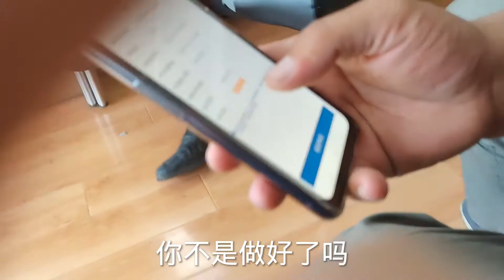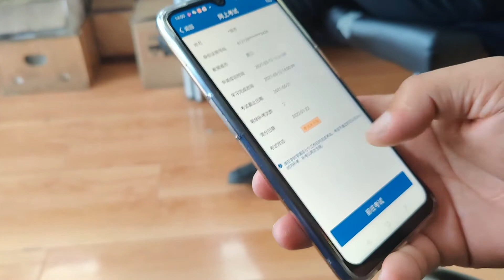A2老司机右转弯闯红灯扣6分，手机学法减分这样操作可以恢复12分